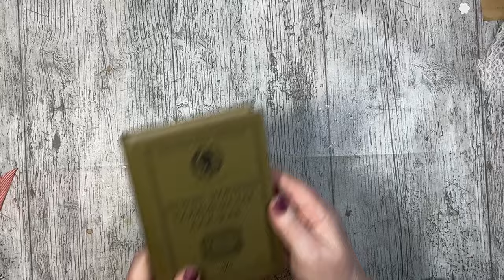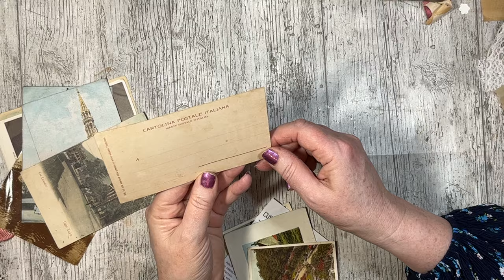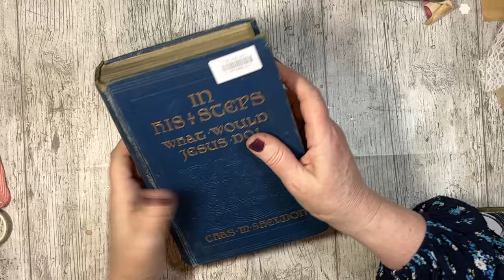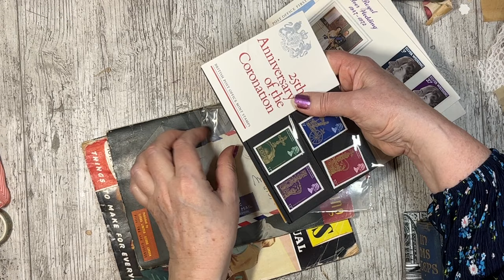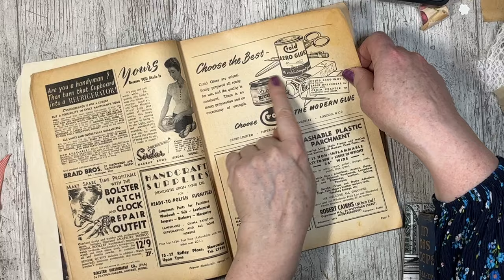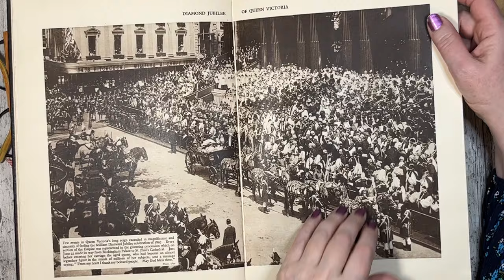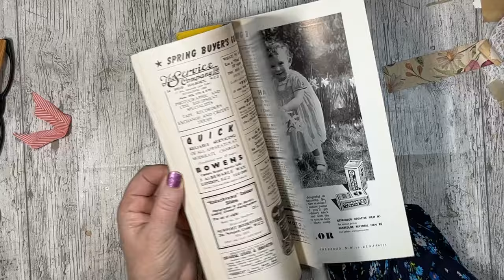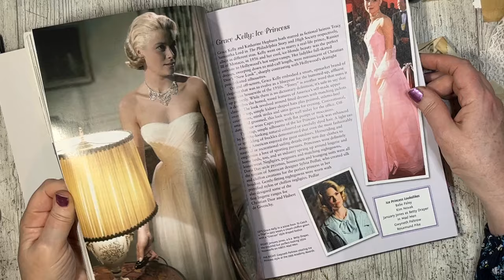Charity Shop Haul